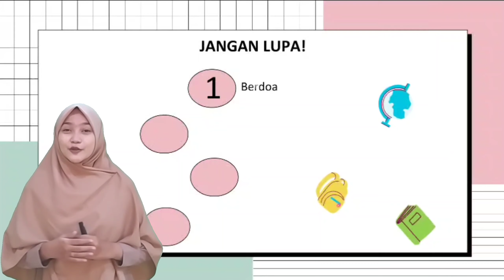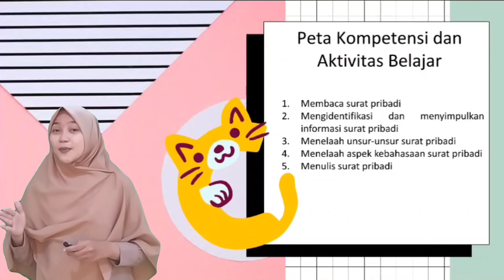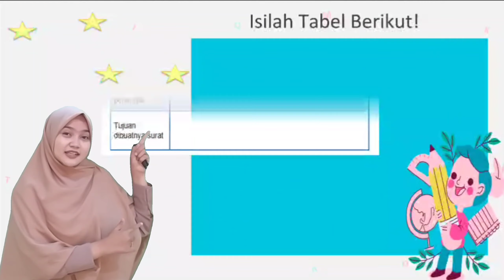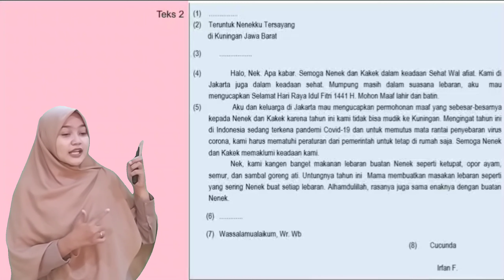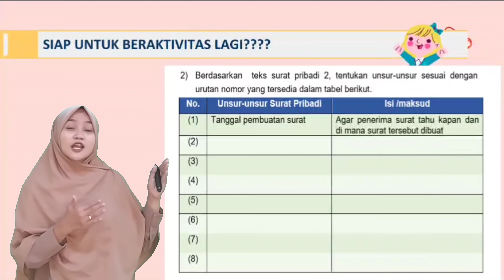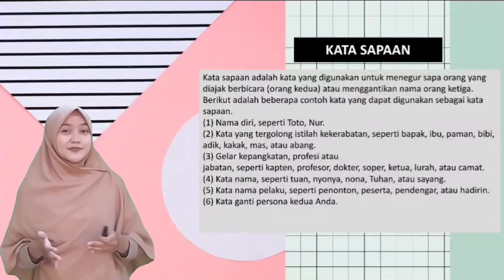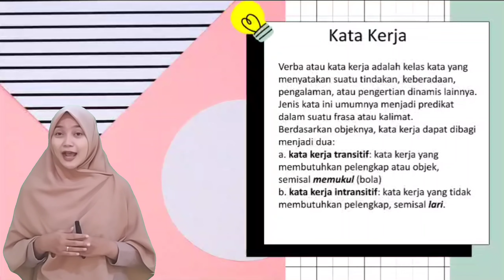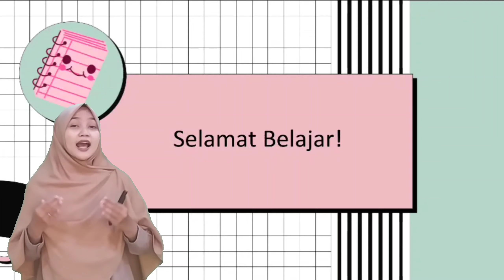SURAT PRIBADI DAN SURAT DINAS-BAHASA INDONESIA KELAS VII-PBA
Video ini mengulas tentang surat pribadi untuk mengawali materi surat pribadi dan surat dinas. Video ini merupakan salah satu contoh penerapan Pembelajaran Berbasis Aktivitas (PBA).